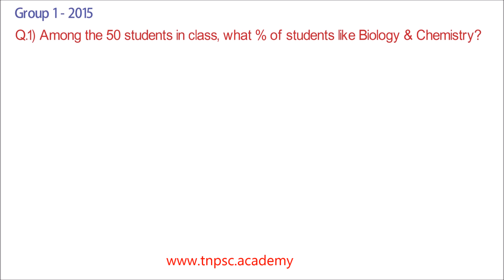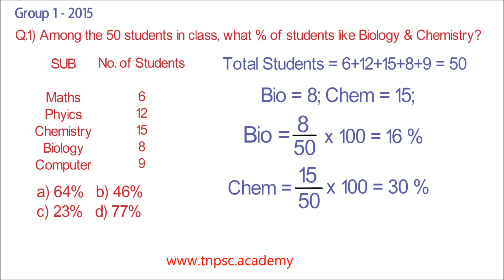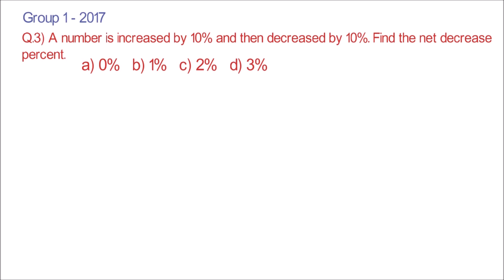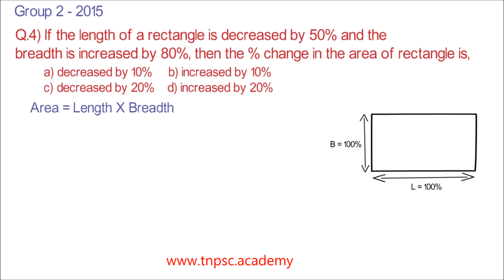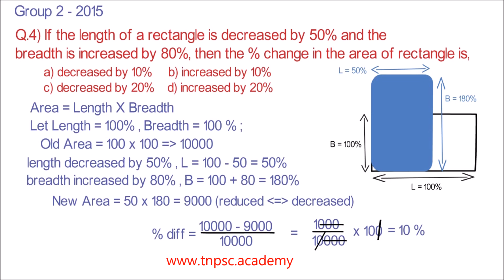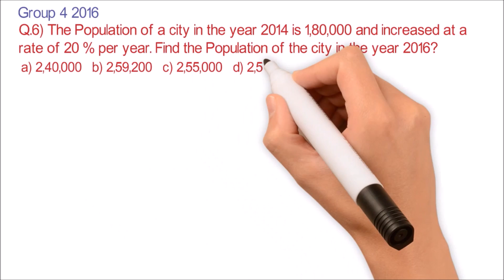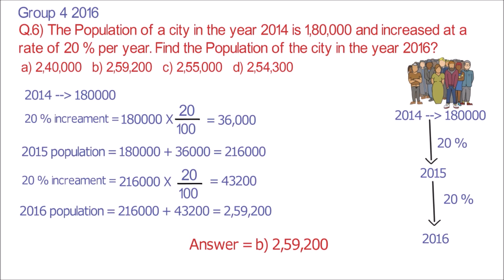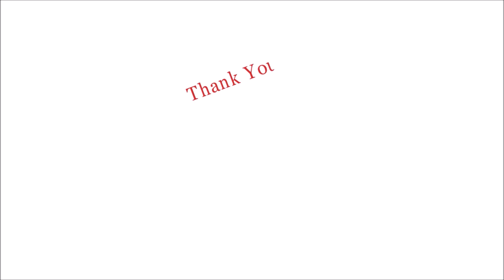TNPSC Aptitude Coaching Video Class in தமிழ் & English - Percentage - Part II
TNPSC Percentage Test Questions & Solutions -

Percentage - TNPSC Maths Coaching Video Class in in தமிழ் & English for Group 1, Group 2, Group 2A, Group 3, Group 4, VAO and Other exams.

சதவீதம் (percentage) Apps கோச்சிங் வீடியோ வகுப்பு தமிழ் மற்றும் ஆங்கிலத்தில்.

This is Part II of Percentage Apps Video Class. In Part I, Percentage Maths Formulas, Practice Questions with detailed solutions is posted.

TNPSC Maths - Percentage Problem Approach:
* Formulas with Explanations
* Percentage practice sums with detailed solutions.
* TNPSC Previous year questions from Group 1, Group 2, Group 2A, Group 4 exams.
* Percentage problem test questions with solutions.

Daily updated TNPSC Online Test for Group 1, Group 2, Group 2A, Group 3, Group 4, VAO, TET and Other exams.

TNPSC exam guide. Prepare for TNPSC Exams easily with tnpsc.academy Get free TNPSC Study Materials & tnpsc Video Classes Get study material for tnpsc general knowledge, general english and general tamil. Get free tnpsc tamil gk.

Read Daily Updated TNPSC Current Affairs and Quick Notes for Group 1, Group 2, Group 2A, Group 3, Group 4, VAO and Other Exams.

How to Prepare TNPSC Exams?

To prepare for TNPSC Exams, we need to know,
What to Study  -  Syllabus & Pattern
Where to Study  - Books and Study Materials
How to Study  -  Approach and Exam Strategy.